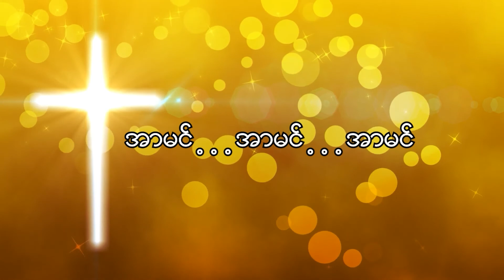"Blessed Sunday Online The Holy Communion Worship Service"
Blessed are you all!